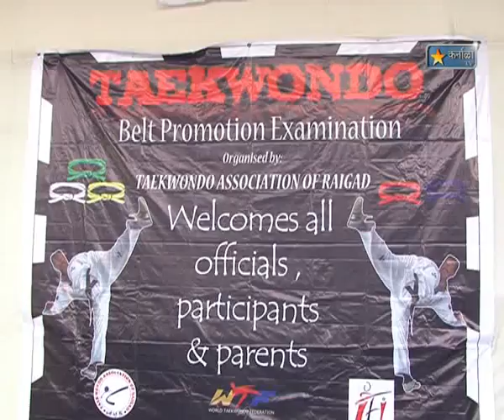Karnala Tv News 13 jan 2013 Taekwando Spardha